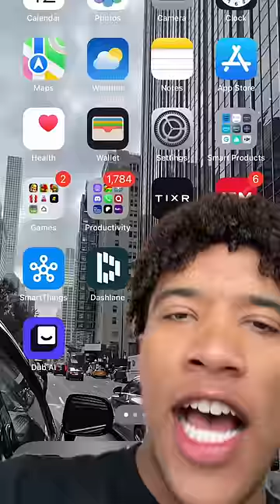My Iphone home screen tour..